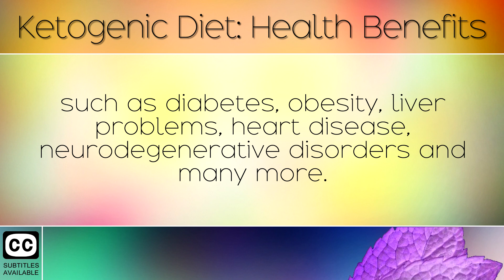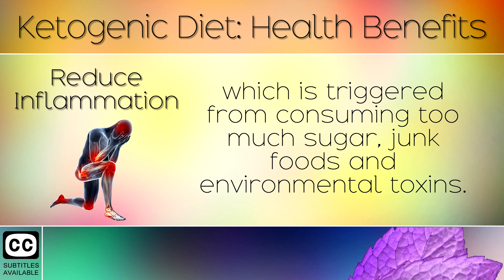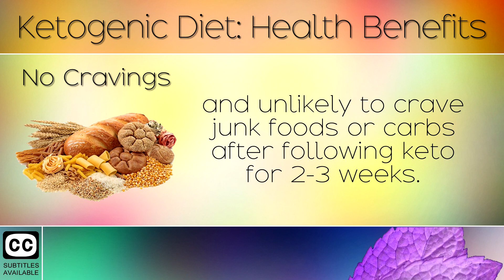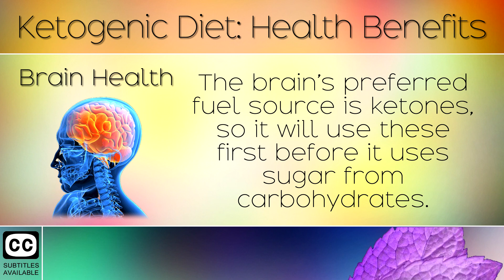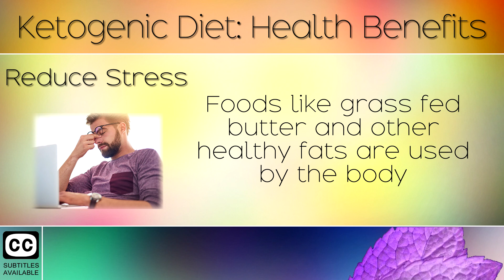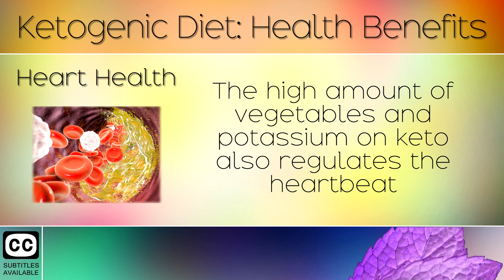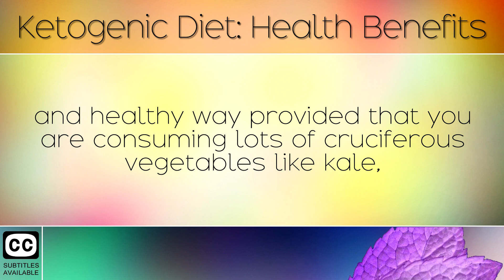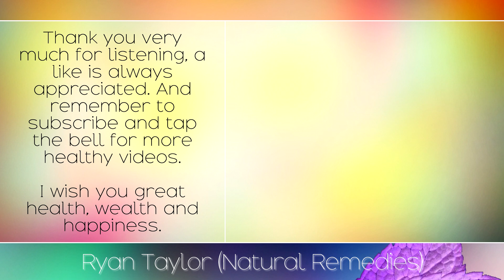Ketogenic Diet: Benefits for Health (Keto)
12 health benefits of ketogenic diet, also known as keto. [Subtitles]

The ketogenic diet is one of the most powerful diets for losing weight, fighting obesity and healing a great range of diseases in the body. In today's video we highlight a list of keto benefits and how these can improve your day to day life. If you are taking medication be sure to consult a doctor or trained keto specialist when starting this eating plan. In our next video we will discuss which foods to eat and which to avoid.

Recommended Products (paid link)

Diet Name: Ketogenic Diet, Keto, Ketosis, Healthy Keto or Nutritional Ketosis.